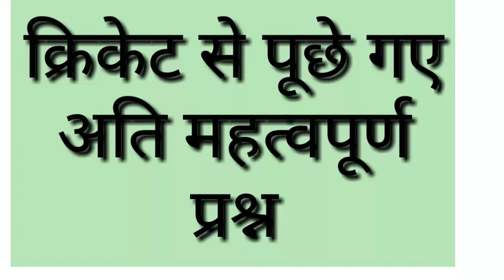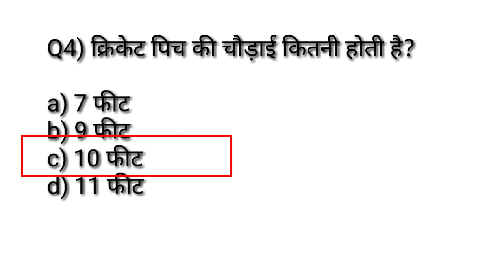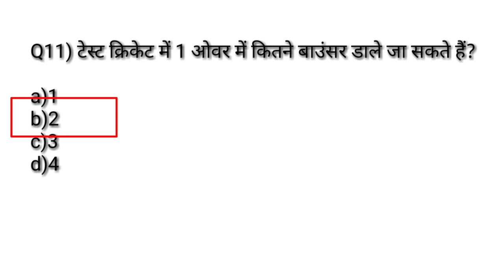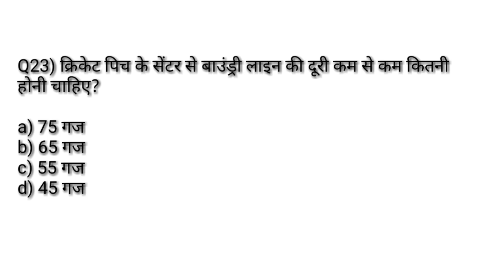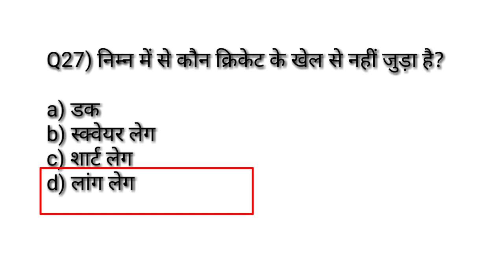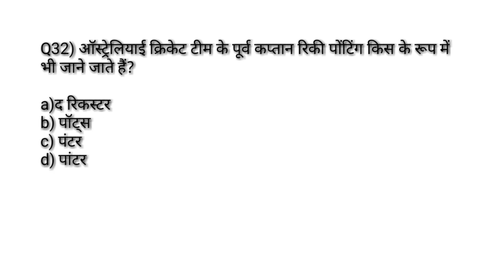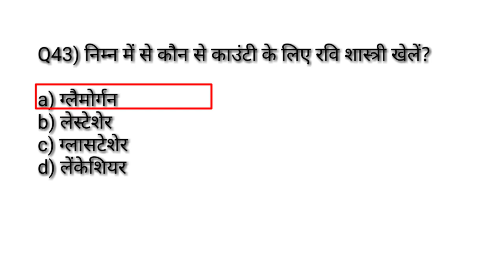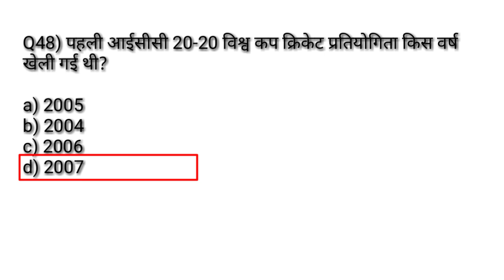Physical education previous years most important MCQ सीरिज-75/rules and measurement of cricket in PE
Hi